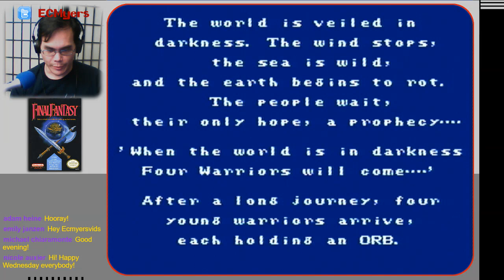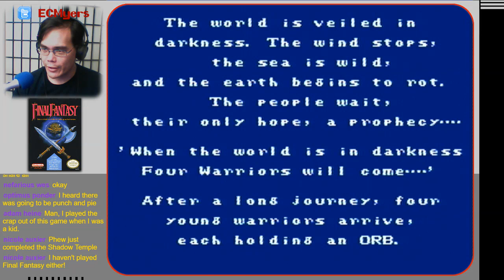NES Alphanumeric! #076: FINAL FANTASY + Star Versus (Homebrew)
I live stream 8-bit Nintendo games on original hardware at least once a week, usually WedNESdays from 10–11 p.m. Eastern, and I sometimes play other games on Friday nights or whenever the mood strikes and I have time.

For my "NES Alphanumeric!" series, I'm blind-running my way through the unplayed games in my collection of 320+ NES cartridges, in roughly alphanumeric order from 1943 to ZEN THE INTERGALACTIC NINJA. (As I acquire new games, I periodically revisit earlier letters.) Following the stream, I add a brief review to the video description with my first impressions.

My commentary typically covers writing, parenthood, gaming, television, current events, life... whatever.

UPCOMING "NES ALPHANUMERIC!" LIVE STREAMS

Final Fantasy - 8/1/18
The Flintstones: The Rescue of Dino & Hoppy - 8/8/18
Frankenstein: The Monster Returns - 8/15/18

BONUS STREAMS (usually Fridays) | Current Game: LUIGI'S MANSION
"Front-Loaded": Misc. NES games, including and especially homebrews
"Play it Old!": SNES, Gamecube, Wii, and games for other retro systems
"Dot Matrix Reloaded": Game Boy games via Super Game Boy 2/SNES
"Too Many Buttons": Modern games

EQUIPMENT LIST

Consoles:
Nintendo Entertainment System — NES-001 (Front Loader)*
Super Nintendo Entertainment System — SNS-001 + Super Game Boy 2
Wii — RVL-001
Gamecube — DOL-001
Raspberry Pi 3, Retropie

Monitor: RCA E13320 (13" CRT)
Capture: Dazzle DVC 100 (composite)
PC: Asus Zenbook UX305
Software: OBS Studio
Mic: Audio-Technica ATR2100-USB
Headphones: Sony MDRZX100 ZX